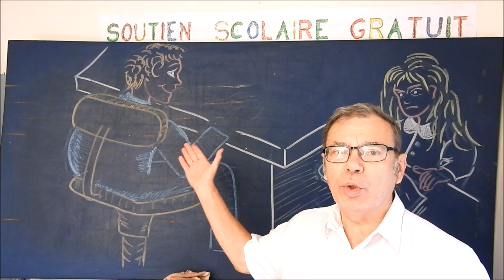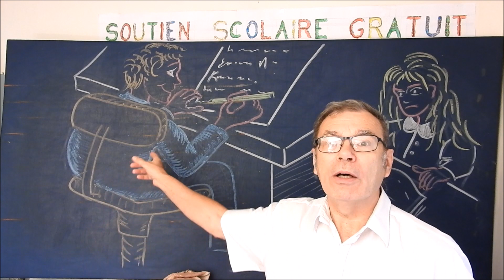Conseils de prévention ou de rééducation d’écriture : Dysgraphie 2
Quelques conseils pour prévenir ou rééduquer la dysgraphie comme chez un enfant ou un adulte dyspraxique : Que faire ? Quel aide peut-on y apporter ? Dans le premier cours, nous avons abordé une solution d’exercices d’ergothérapie pour remédier à la fatigue des doigts avec une méthode de gym des doigts pour les échauffer et les muscler et résister à la fatigue. Dans ce deuxième cours, je vous propose quelques solutions dans la vie quotidienne : l’ergonomie et le matériel, la bonne posture et le bon maintien du stylo ou du crayon afin d’améliorer les conditions. Ces conseils sont à se poser et à remédier auprès des enfants au plus tôt dès la maternelle, puis au cp, ce1, ce2, cm1 et cm2.